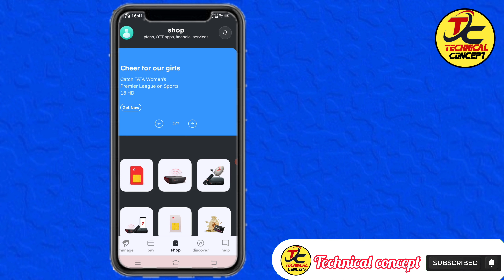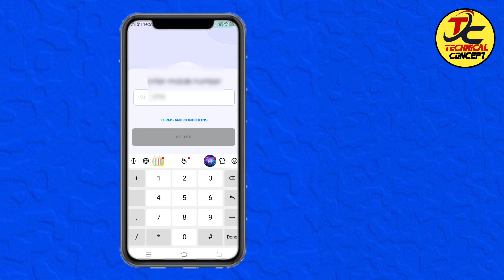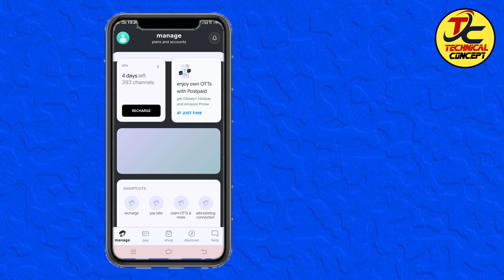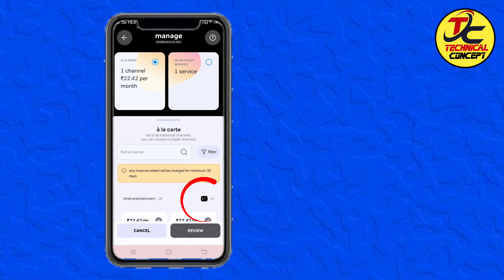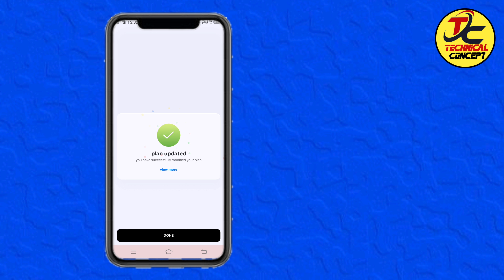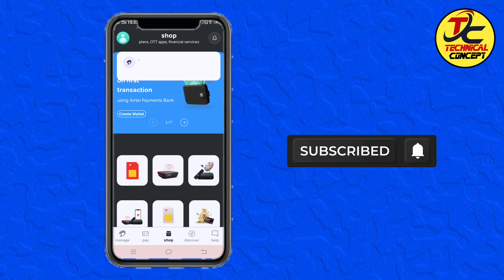Airtel Dth Channel Remove || Airtel Dth Channel Delete || Airtel Dth Channel Drop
airtel dth channel remove
1) airtel dth channel remove
2) airtel dth channel delete
3) airtel dth channel drop
4) airtel digital TV channel remove

Disclamer-